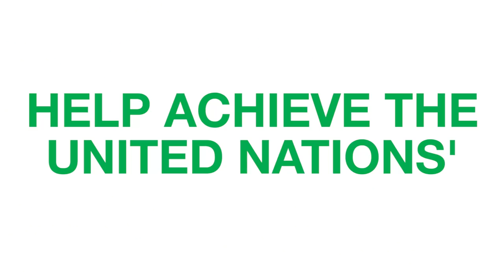Volunteer with Raleigh International!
Raleigh Expeditions are a unique 3-in-1 opportunity to work on remote community and environmental projects and face adventure challenges in some of the most incredible areas of the world. Are you up for the challenge?